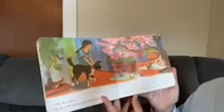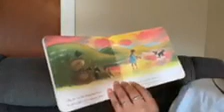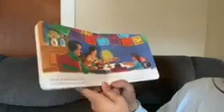Banfield/Flores story-De Colores